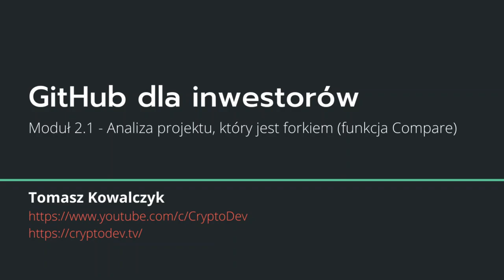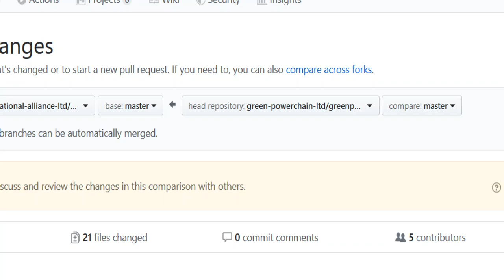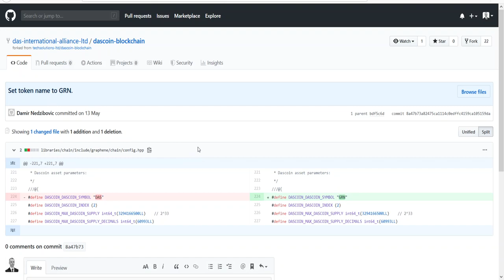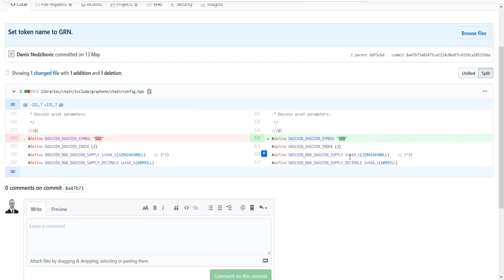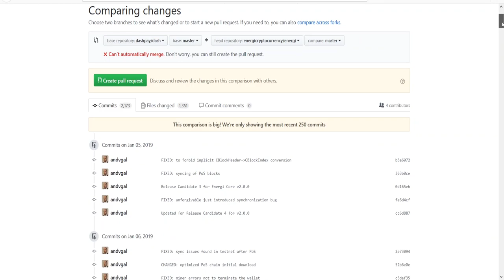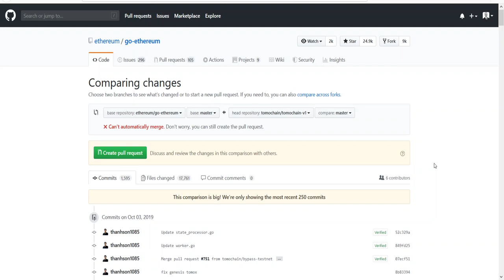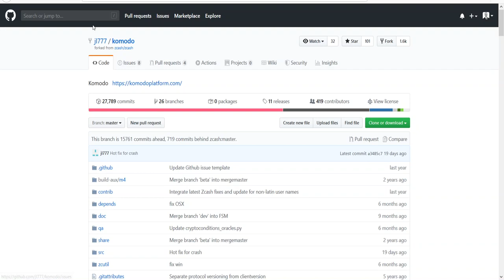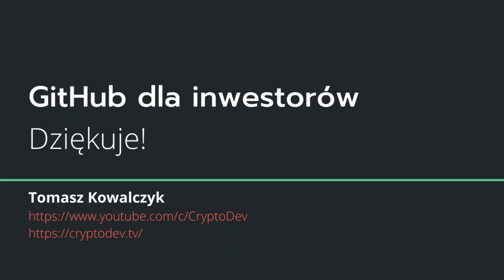GitHub dla Inwestorów -M-2-1- Analiza projektu, który jest forkiem (funkcja Compare)